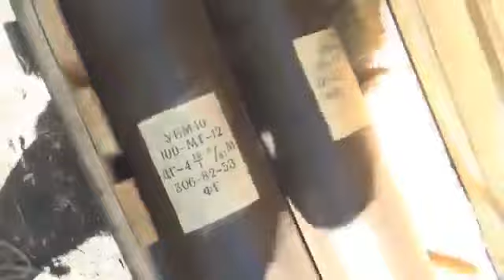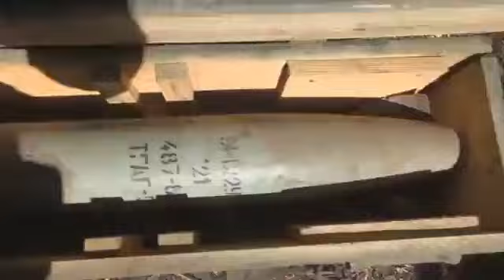Militia captured artillery supply depot and SPGs by Amvrosievka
Looks to be enough shells for another offensive, and captured heavy artillery to boot...